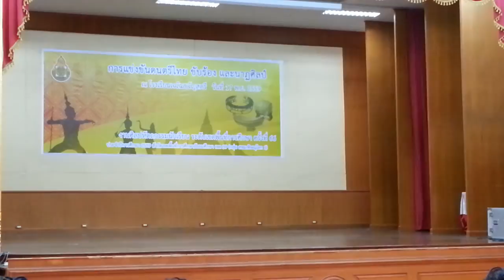ศิลปหัตถกรรมนักเรียน ครั้งที่ 66 นาฏศิลป์ - ระบำมาตรฐาน ม.ปลาย เฉลิมขวัญสตรี HD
การแข่งขันรำบำมาตรฐาน ระดับชั้น ม.ปลาย ทีมโรงเรียนเฉลิมขวัญสตรี ในการแข่งขันงานศิลป์หัตถกรรมนักเรียน ครั้งที่ 66 รอบคัดเลือกตัวแทนเขตสำนักงานเขตพื้นที่มัธยมศึกษาเขต 39 พิษณุโลก เขต 1 ที่หอประชุมราชานุเคราะห์ 3 โรงเรียนเฉลิมขวัญสตรี พิษณุโลก วันที่ 17 พฤศจิกายน 2559 นำมาให้เพื่อนๆทุกคนได้ดูกันค่ะ